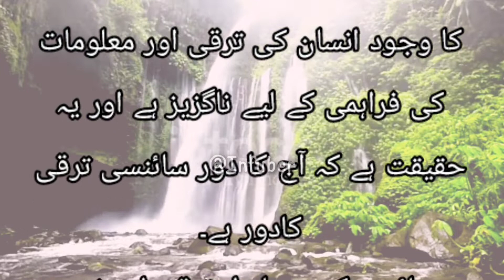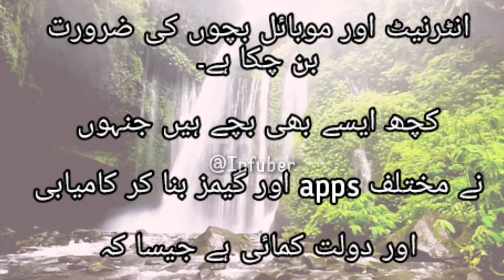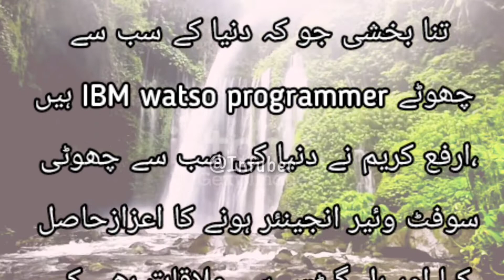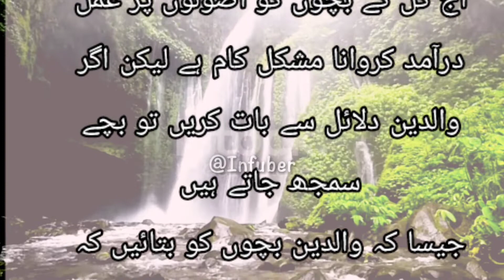Internet r Mobile Phone ka Istamal Bachon main kese kam kia jaye